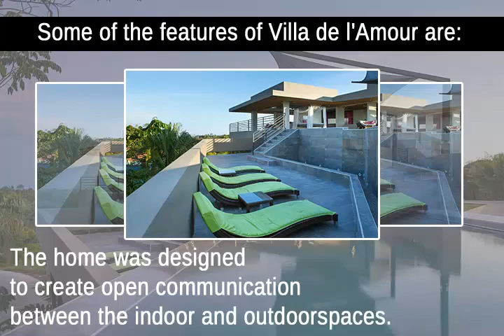Villa de l'Amour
The Villa de l'Amour is a brand new, modern luxury villa located in a quiet, sparsely-developed area of Manuel Antonio. Surrounded by nature, the views surround the home utterly--ranging from the dynamic coastline to the north of Quepos, to the misty Talamanca mountains to the east, to the stretching beaches south of Manuel Antonio national park.